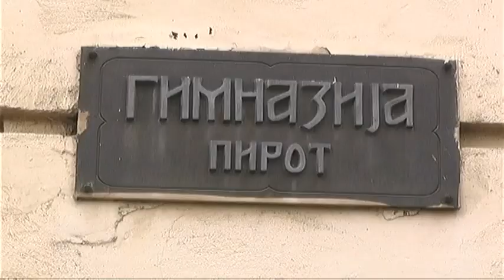NASTAVLJA SE UREĐENJE OŠ “8 SEPTEMBAR”